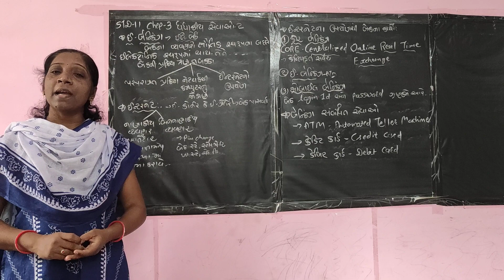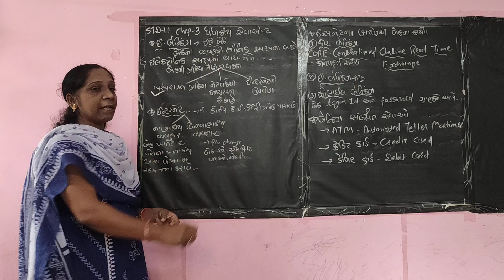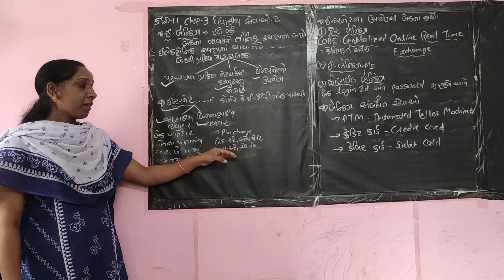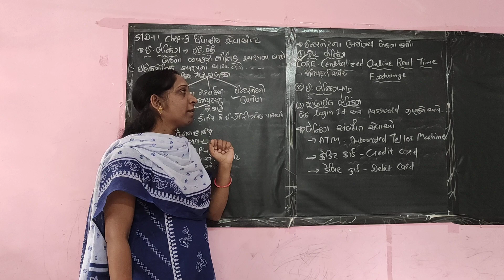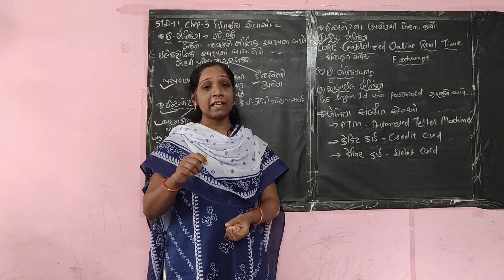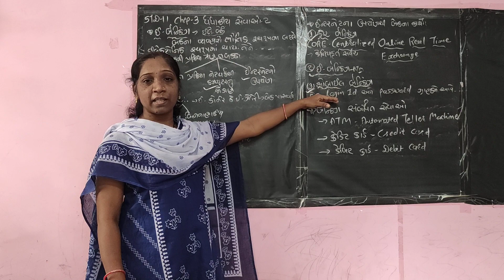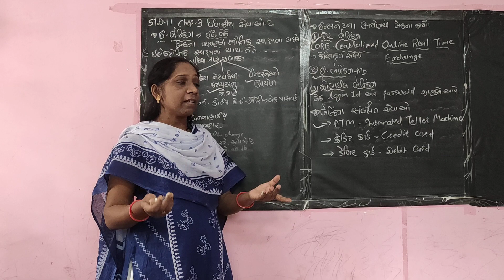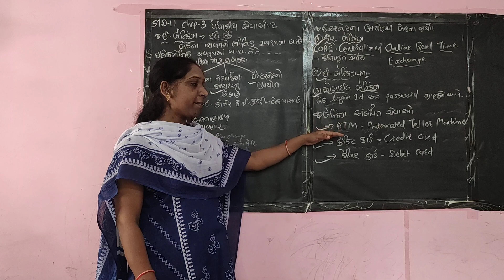STD 11..sub.. વાણિજય વ્યવસ્થા chept.3..ધંધાકીય સેવાઓ..2 Topic.. ઇ. બેંકિંગ અને ઈન્ટરનેટ